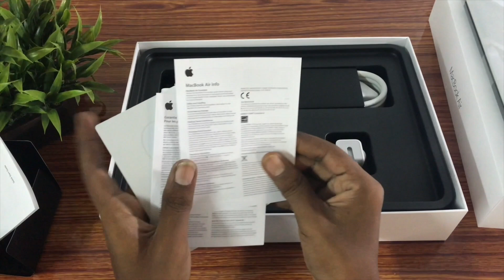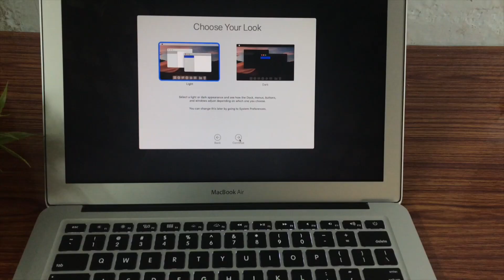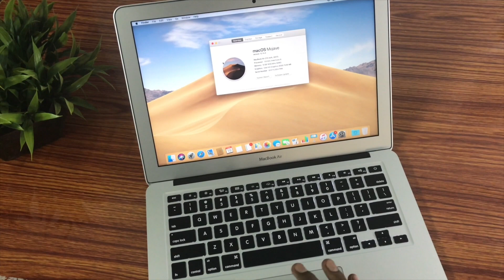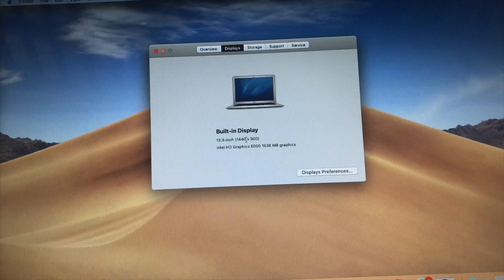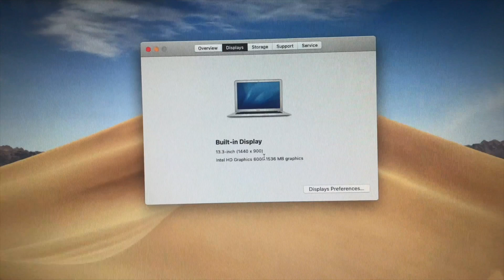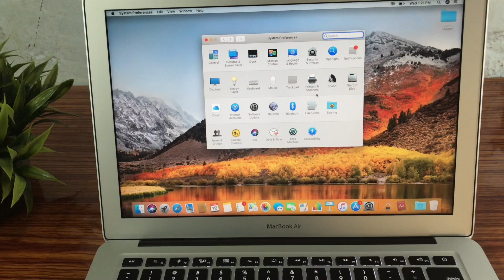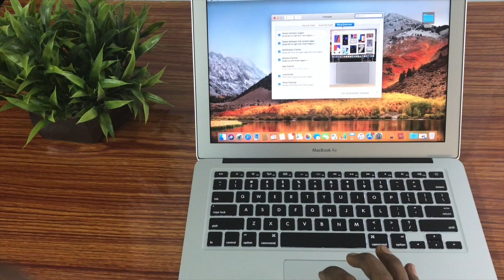Apple Macbook Air Unboxing & Initial impressions in Telugu...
Thanks for watching i hope you like this video if you like this video like and subscribe to my channel for amazing videos like this... have a nice day... keep smiling.